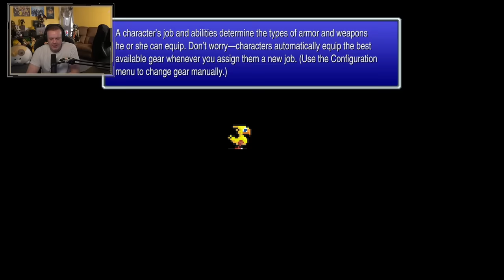This Game is HARD, But We Have GALUF!: FFV - Day 1